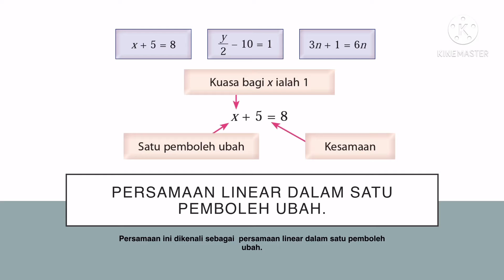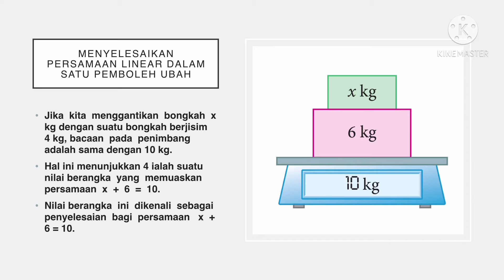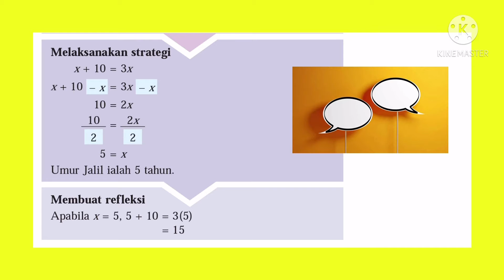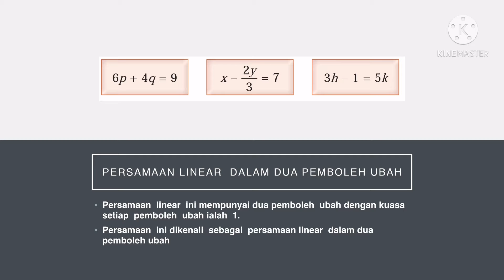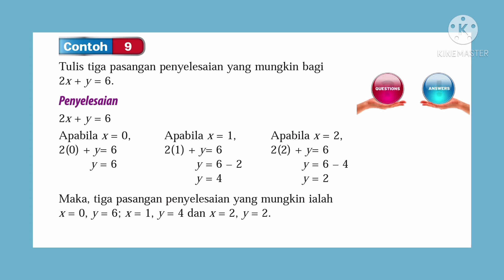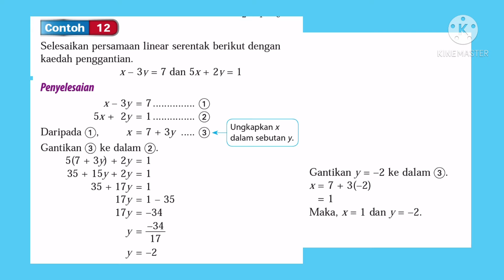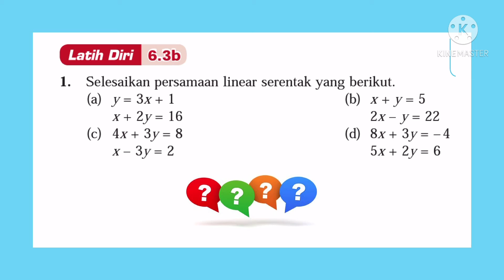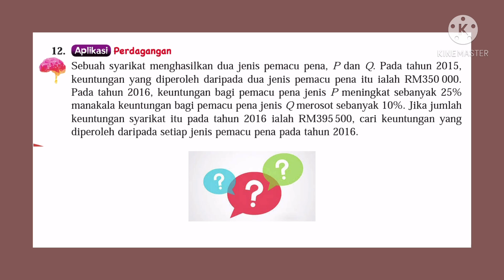Nota Matematik Tingkatan 1 KSSM Bab 6 Persamaan Linear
6.1 Persamaan Linear dalam  Satu Pemboleh Ubah
6.2 Persamaan Linear dalam  Dua Pemboleh Ubah
6.3 Persamaan Linear Serentak  dalam Dua Pemboleh Ubah

Semoga bermanfaat ❤️
By NorazilaKhalid🌷